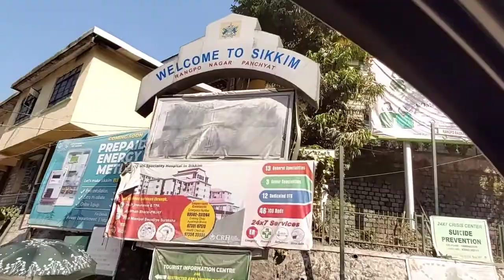By Road | Kalimpong to Sikkim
As my Puja Break progresses, i head to Sikkim from Kalimpong by road to meet Keekee Fern for a few days at Samdur Tadong. I wanted to showcase the scenic beauty of this journey and also remind everyone to maintain social distancing and follow Covid-19 protocol while travelling.

Please wear mask and use 70% alcohol baser hand sanitizer when outside homes 😷 This too shall pass 🤞

🎥 GoPro Quick
🎶 Abaji - Why